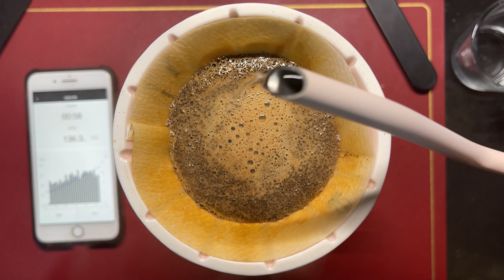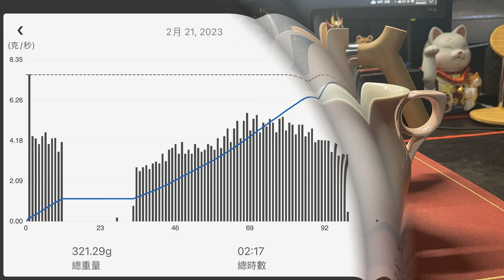20230221手沖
衣索比亞 耶加雪菲 G1 水洗
粉20g 水320ml 92℃
acaia電子秤
手沖壺 FELLOW STAGG EKG600 珊瑚粉
濾杯 山文62濾杯